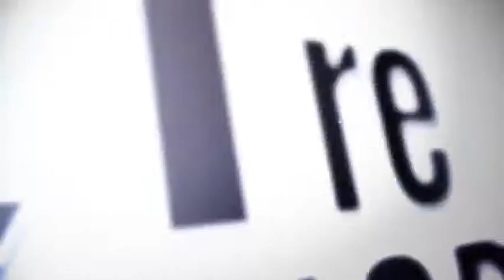2019-20 Canadiens vs Maples leafs Match#57